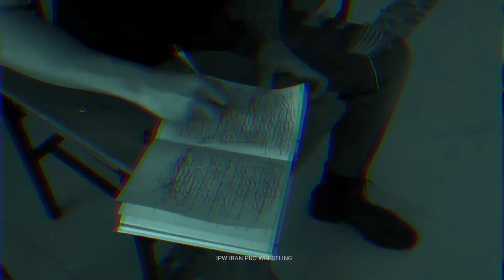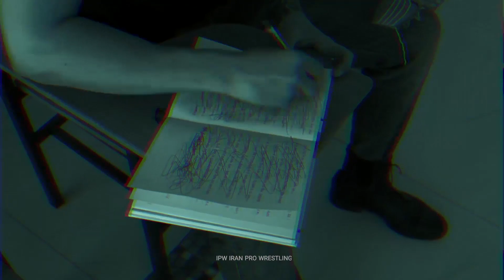El NINO debut to IPW - ال نینو به سازمان کشتی حرفه ای ایران پیوست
ال نینو کشتی گیر جدید سازمان IPW
ال نینو در رویدادThe Grand Anarchy به رینگ خواهد آمد و حضور خود را IPW شروع خواهد کرد .

copyright : ipw_iranprowrestling 2023

سازمان کشتی حرفه ای ( کشتی کج )  در ایران
آدرس اینستاگرام :